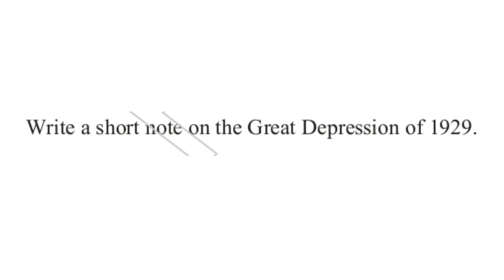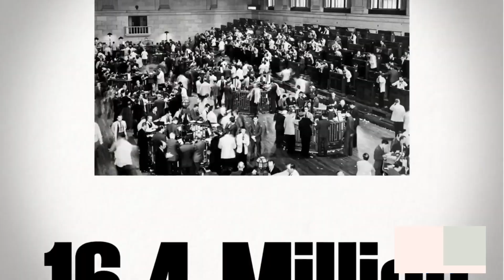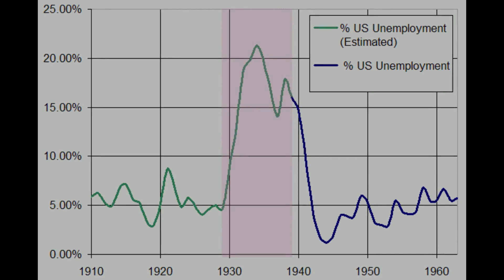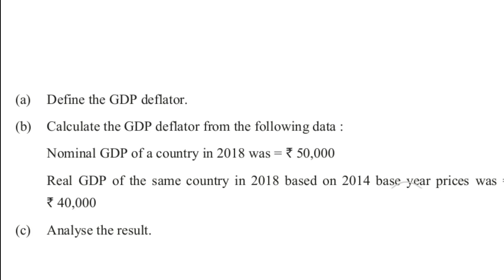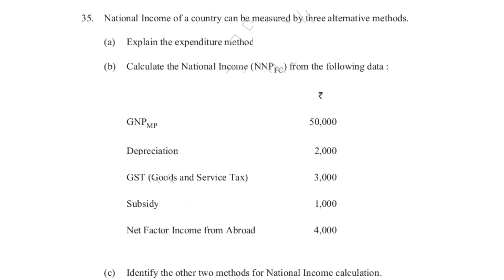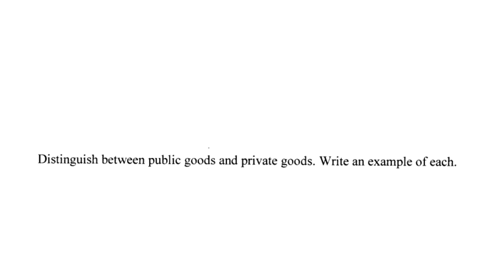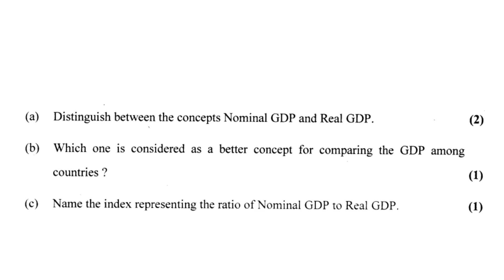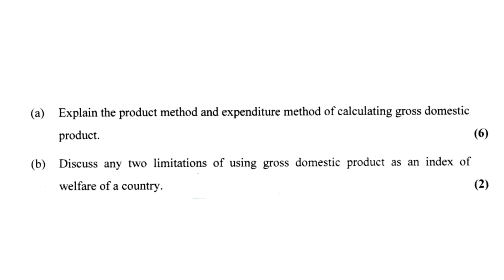റിവിഷൻ തുടരാം...... +2 Economics Revision Works With QP-2 || Macroeconomics Chapter 1 & 2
+2 ഇക്കണോമിക്സ് സ്ഥൂല സാമ്പത്തിക ശാസ്ത്രത്തിലെ 1 & 2 ചാപ്റ്ററുകളിൽ നിന്നും മുൻ വർഷങ്ങളിൽ ആവർത്തിച്ച് ചോദിച്ച ചോദ്യങ്ങൾ ഉൾപ്പെടുത്തി തയ്യാറാക്കിയ വീഡിയോ